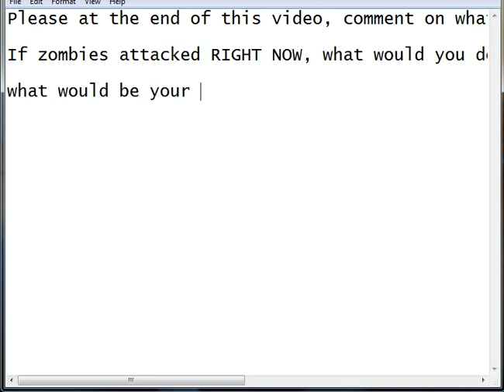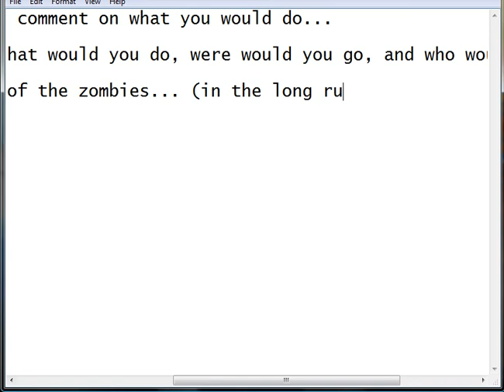What would you do if Zombies attacked?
Please comment OR EVEN make a video response on how you would survive!

You can make a video on were you would go, with your friends, show around how you would make things ect... JUST HAVE FUN!

if you make a fort, what would you do next? Food? Others? Weapons? Family? what you do is up to you!

please reply in COMMENTS Or Videos!